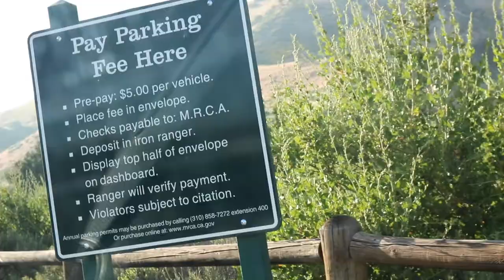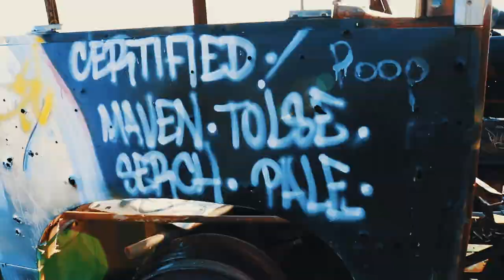Exploring the coolest and creepiest place in LA [LA-88 Missile silo]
Exploring random cool places I find on google maps and LA-88 missile silo is one of the creepiest and coolest places i've ever been. Enjoy!!!